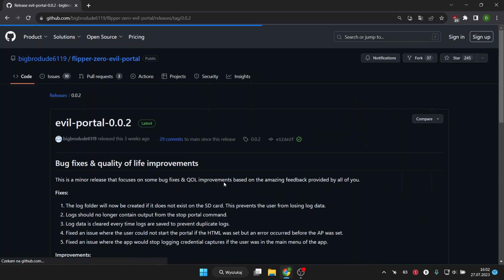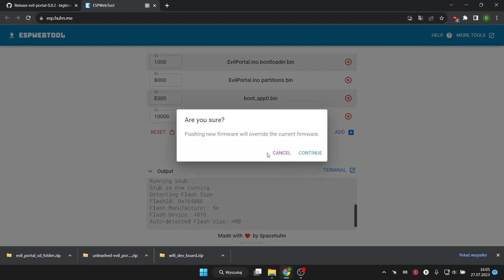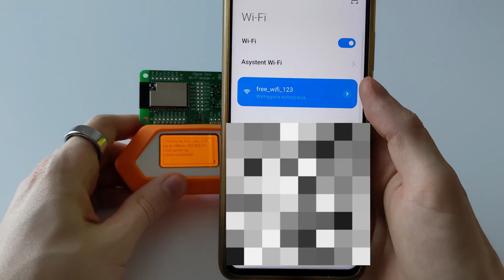Flipper Zero - Fałszywy Hotspot - Evil Portal | Jak zainstalować?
Hej,
W tym odcinku pokażę jak zainstalować Evil Portal na Flipperze Zero.
Daj like i obserwację, jeśli ten odcinek Ci się przydał :).

Muzyka: @Infraction

00:00 Intro
00:10 Pobieramy potrzebne pliki
00:29 Flash wifi devboard
01:25 Wgranie aplikacji do Flippera
01:54 Wrzucamy dane do aplikacji
02:38 Test Evil Portal